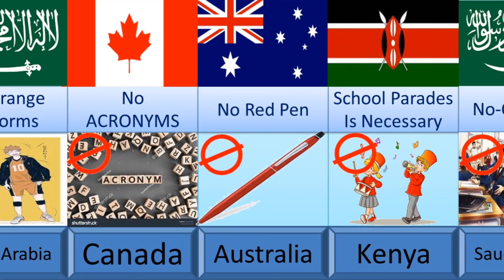Most Weired 🤪 School Laws From Different Countries